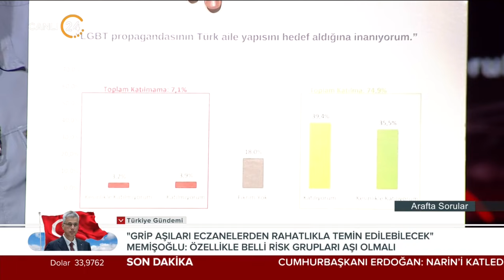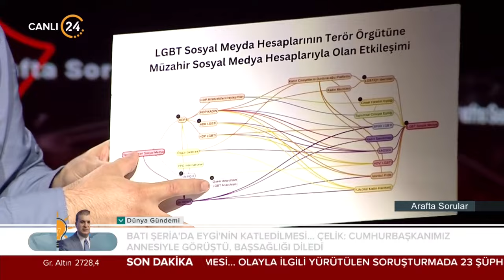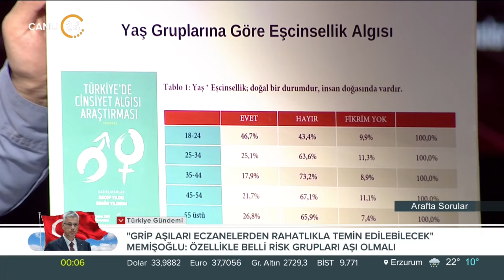Esra Elönü ile "Arafta Sorular" / Kültürel ve Manevi Değerlerimiz – 08 09 2024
“Esra Elönü ile Arafta Sorular” her Pazar samimi sohbetiyle 24 ekranlarından evlerinize konuk oluyor. Arafta Sorular’ın bu Pazar konuğu Büyük Aile Platformu Gnl. Sekreteri Serdar Eryılmaz

Genç kuşağın yakından takip ettiği; yazılarıyla, tarzıyla ve kendine has üslubuyla dikkat çeken yazarlardan Esra Elönü, arafta kalmış sorulara Arafta Sorular’da cevap arıyor. Sanatçıdan siyasetçiye, yazardan oyuncuya herkes kendi arafını bu programda anlatıyor. Hayata, insana, gündem ve siyasete dair her şeyin konuşulduğu, akıllara takılan, cevabı bulunamayan soruların sorulduğu Arafta Sorular’da Esra Elönü, konuklarına arafını sorgulatıyor.

“Taraftarlık Yok, Amigoluk Yok, Yüksek Ses Yok…” İnsan nerede duracağını seçebilir mi? Ya da durduğu yerin doğru olduğuna nasıl emin olabilir? İşte bu düşünceler bizi arafa iter. Peki siz arafta mısınız?